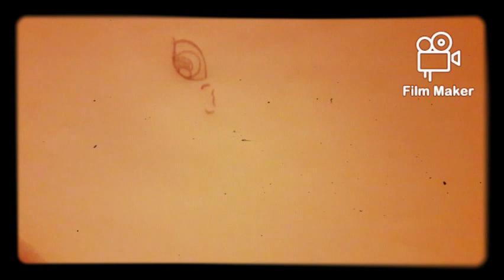How to draw a GIRL by R&E Draw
How to draw a girl by Roby and Erika, easy and kawaii.
       -R&E Draw